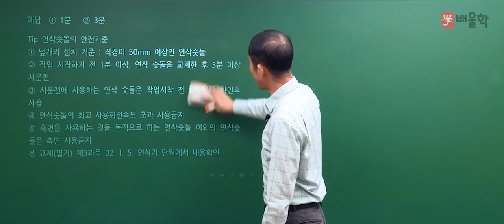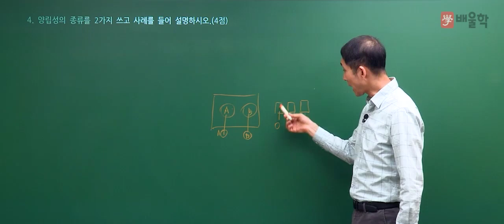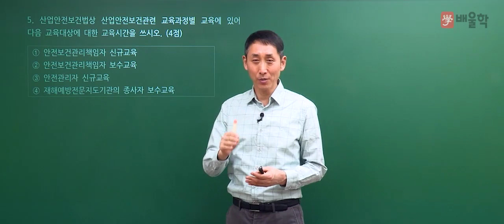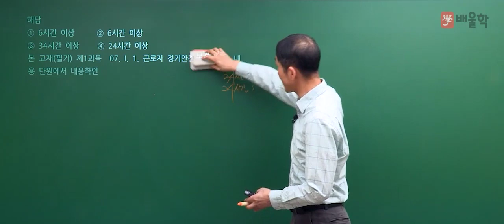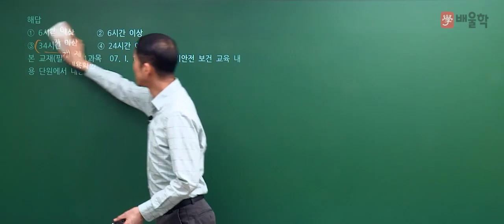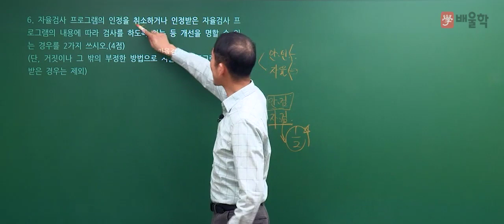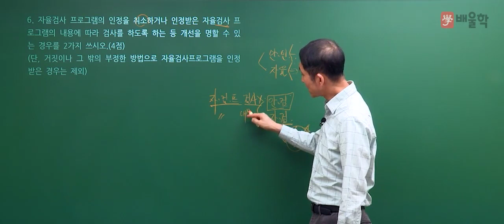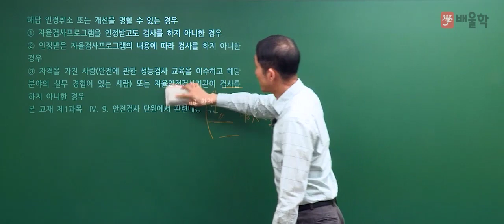[산업안전기사 실기] 2020년 2회 실기 기출 풀이 2 - 김용원 교수님